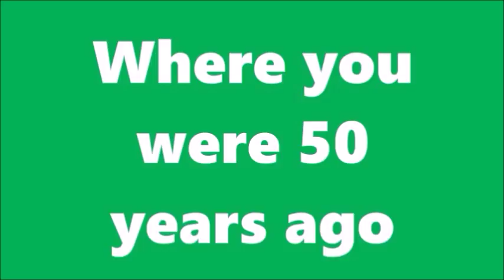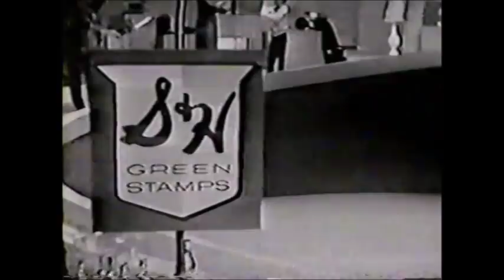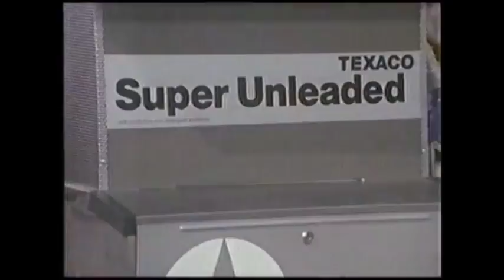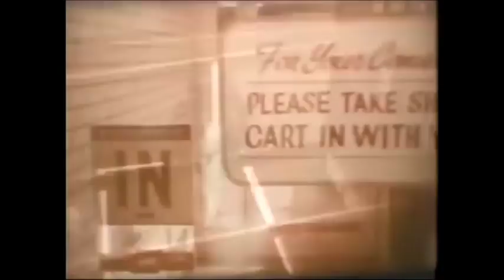Video Vault 27: Susan Anton, S&H green stamps, Joan Crawford goes grocery shopping & lots more